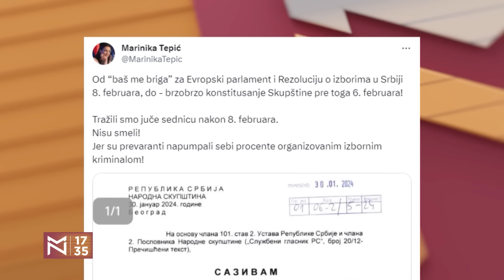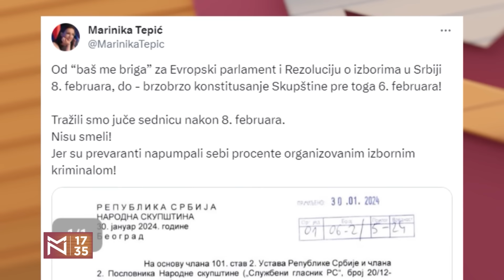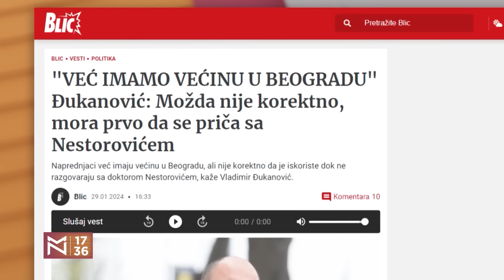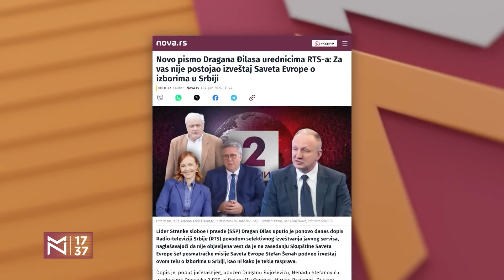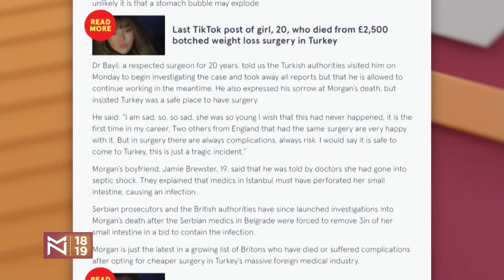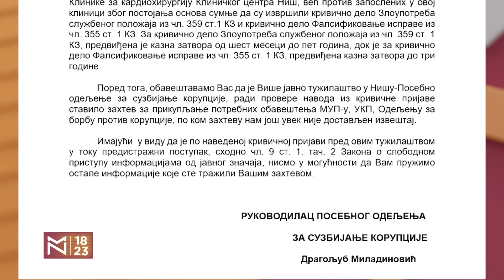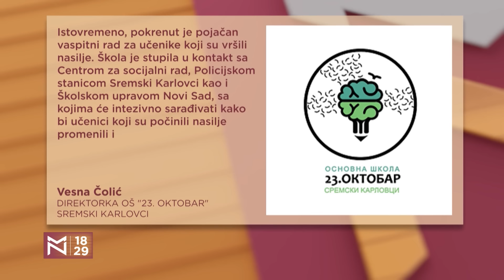Miroslav Aleksić o datumima za konstituisanje političke krize